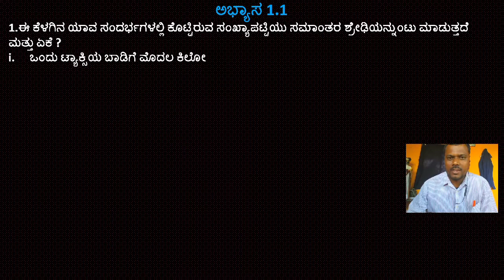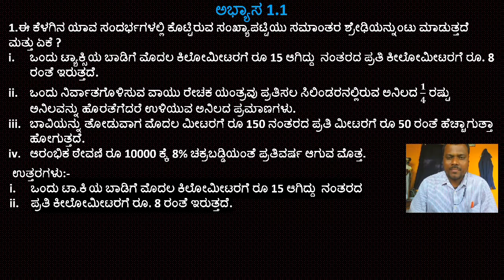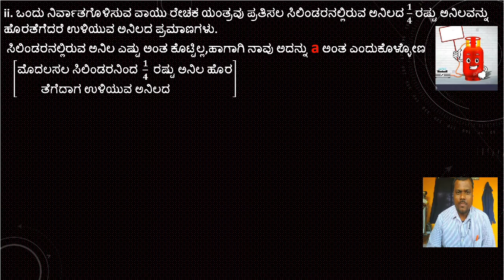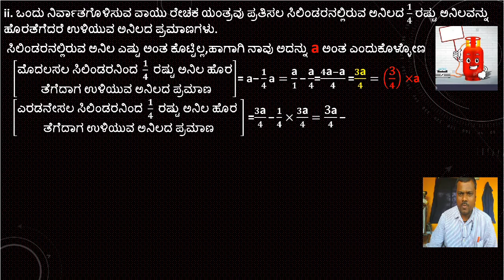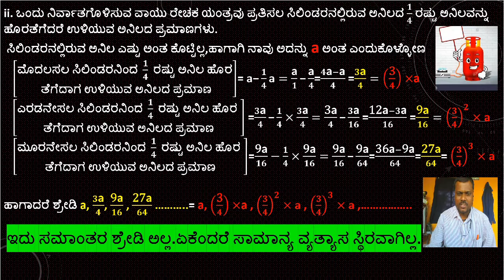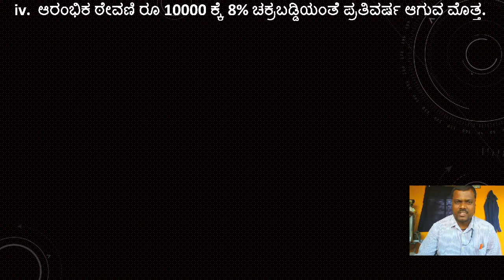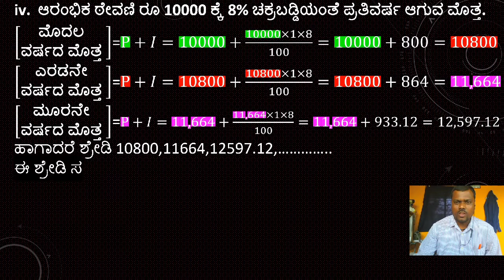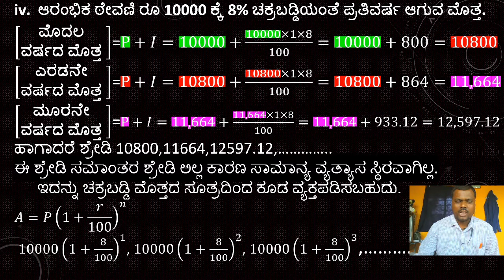ಸಮಾಂತರ ಶ್ರೇಡಿಗಳು ಭಾಗ-4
ಅಭ್ಯಾಸ 1.1 ರಲ್ಲಿನ ಲೆಕ್ಕಗಳು